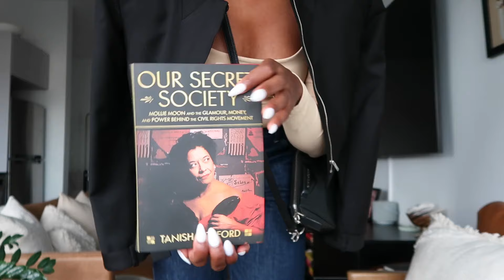Vlog | Golfing, A Night Out + Pack With Me for Nashville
Hi guys, it's time for a new weekly vlog.

Amazon Storefront: